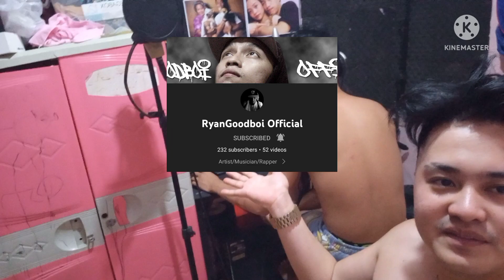UNANG RECORDING KO NG KANTA🔥❤😍